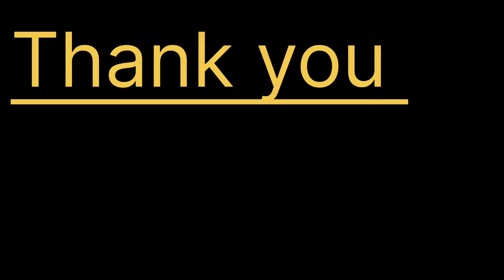Election Gossip || चुनावी यात्रा के अंत बाजी किस पार्टी मरेगी || Jharkhand election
18वीं लोकसभा के 14 सदस्यों को चुनने के लिए झारखंड में 2024 का भारतीय आम चुनाव 13 मई 2024 से 1 जून 2024 तक होगा .
The number of political parties contesting the Lok Sabha elections has surged by 104% from 2009 to 2024. A total of 751 parties are participating in 2024 compared to 677 in 2019, 464 in 2014, and 368 in 2009, according to an analysis by ADR.